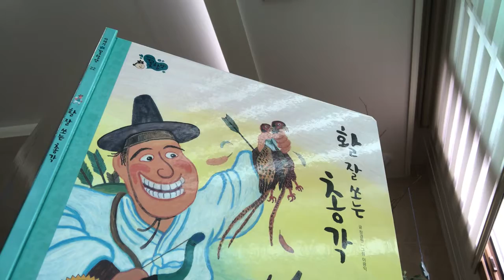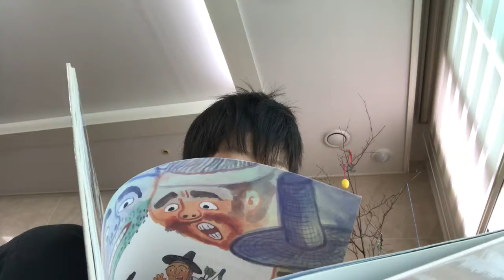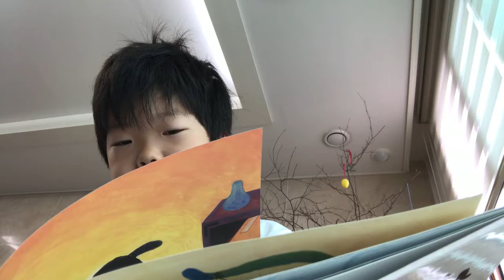활잘쏘는총각